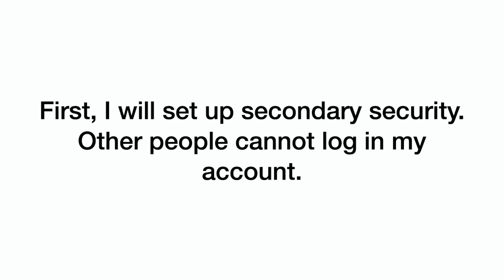My Password By Amber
What do you do to protect your computer and account? By Amber, 옥길중